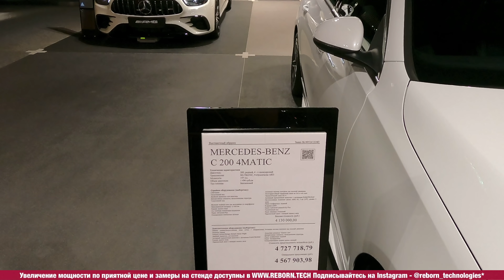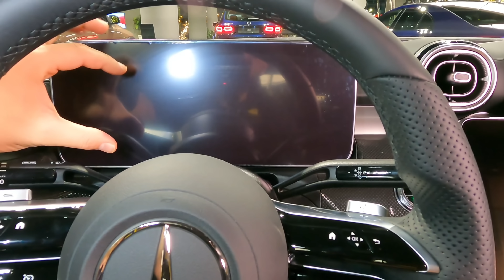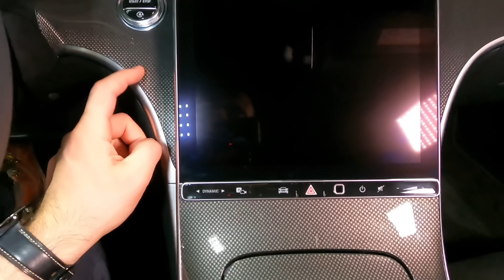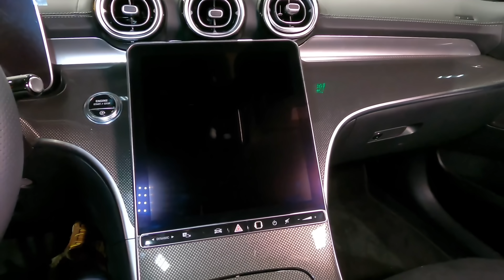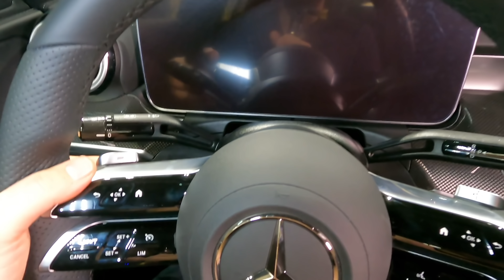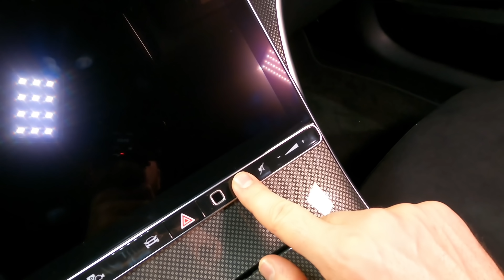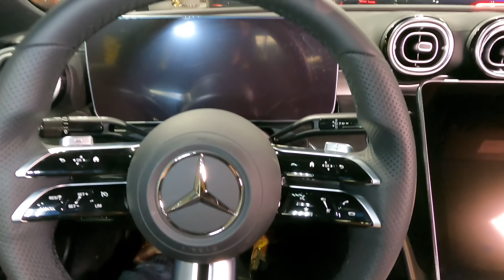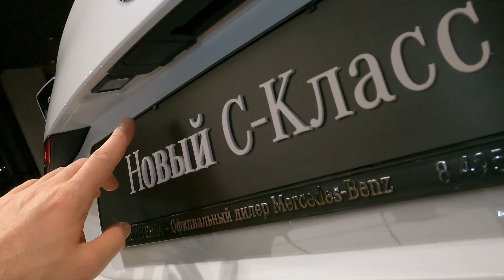🇿🇦 Обзор NEW Mercedes-Benz C200 W206 Sport (AMG Line) / НОВЫЙ Мерседес-Бенц Ц200 Спорт (АМГ пакет)